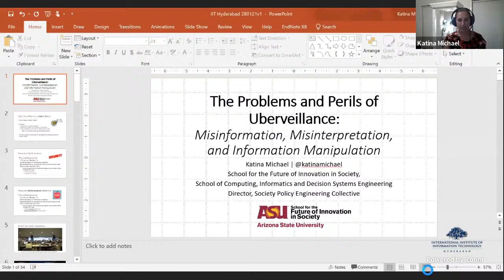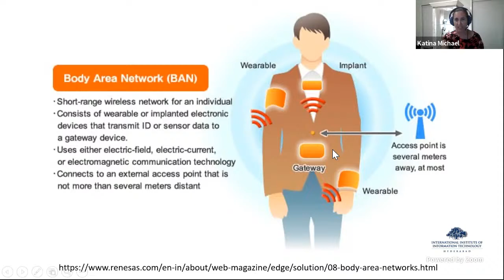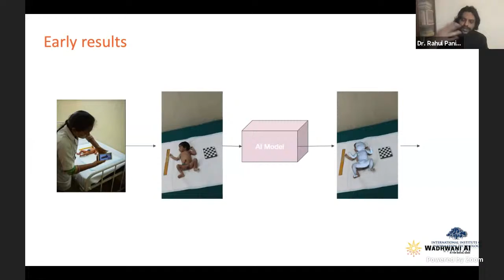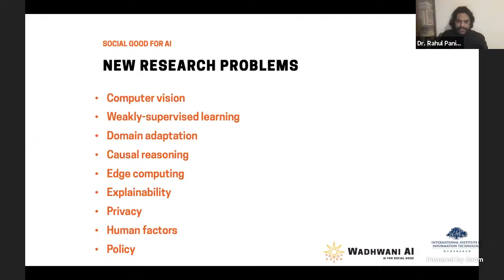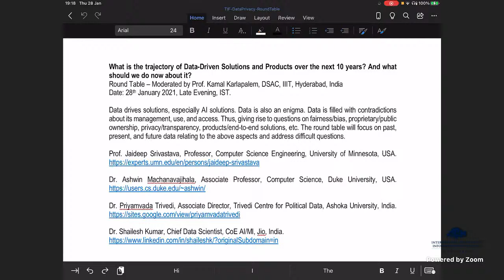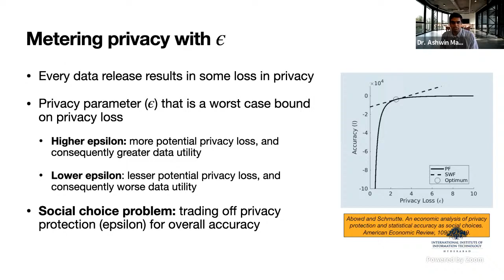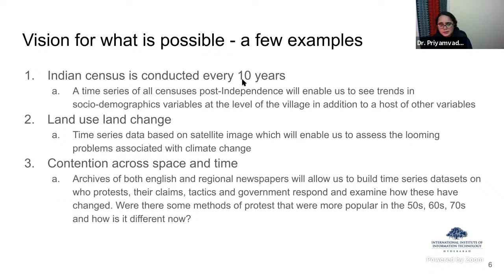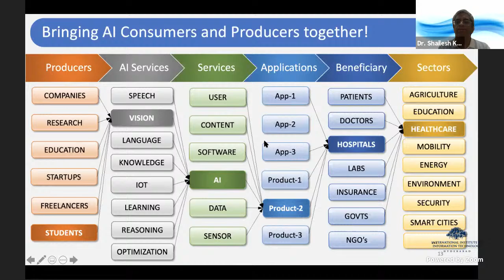International Data Privacy Day